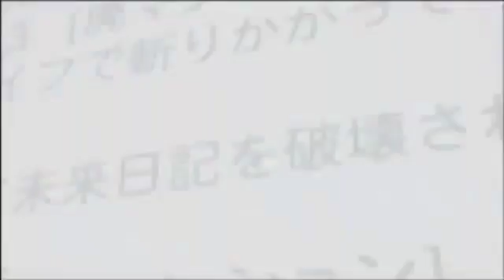Mirai nikki amv